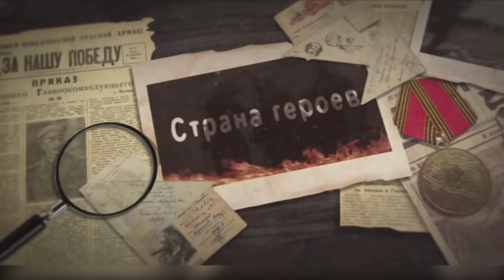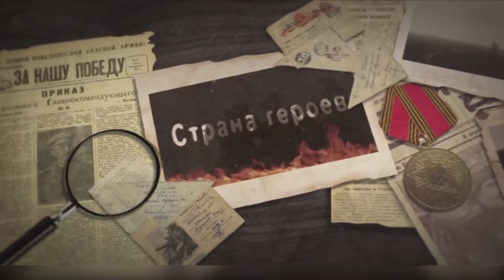Страна героев. Махмет Каирбаев